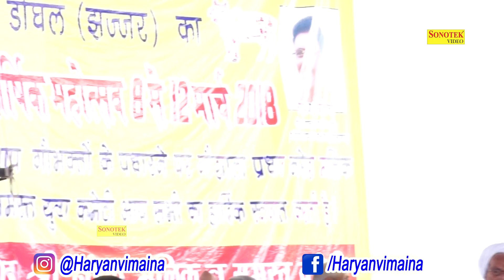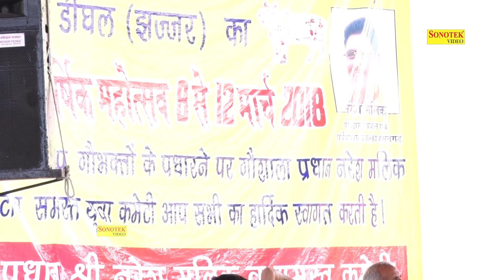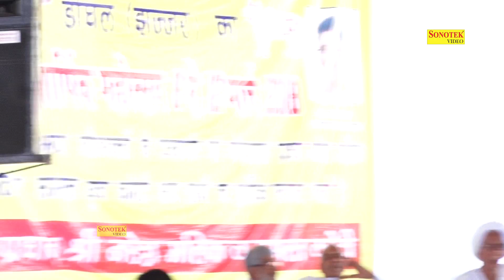नवरात्रे के Time गायी ऐसी स्पेशल रागनी | Latest Haryanvi ragni | Chhatarpur Delhi | Ragni 2018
Sonotek Cassettes Present “नवरात्रे के Time गायी ऐसी स्पेशल रागनी” a Latest New Haryanvi Song 2017. We present to you “नवरात्रे के Time गायी ऐसी स्पेशल रागनी” Song by Singer Name & Female Singer Name Directed by " Director Name" Featuring Artist Name & Female Name exclusively on Sonotek हरियाणवी.

Video Credits

Title Song :- नवरात्रे के Time गायी ऐसी स्पेशल रागनी
Album : - नवरात्रे के Time गायी ऐसी स्पेशल रागनी
Lyrics :- नवरात्रे के Time गायी ऐसी स्पेशल रागनी
Music Director